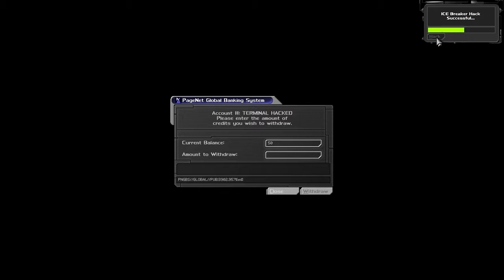DEUS EX - Part 17 [Maggie Chow] Let's Play Walkthrough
I accidentally posted this before part 16, so I listed it as private until that was live for at least a day. Since some of you have already seen this one, I'll just make it live back-to-back with the last one.

Part 17 of my Let's Play walkthrough for Deus Ex. In this episode, we seek out the Triad leader, Tracer Tong, but he will not meet us without proving our sincerity. To do so, we seek out a local celebrity, Maggie Chow, who is believed to be involved in a conflict between the Triad groups.